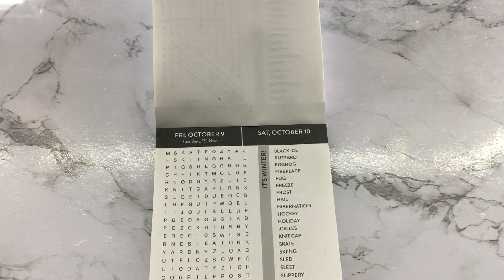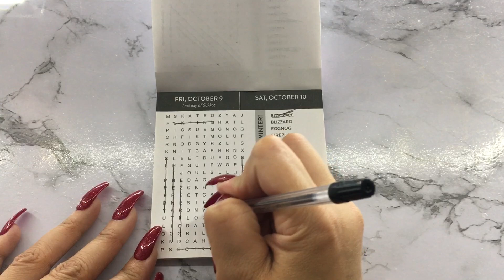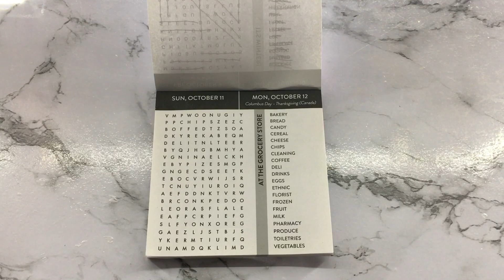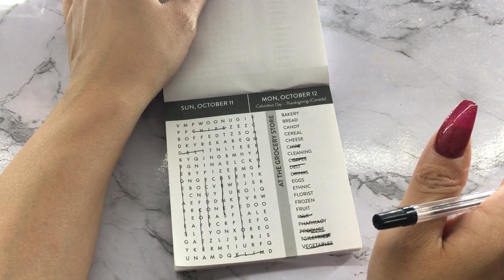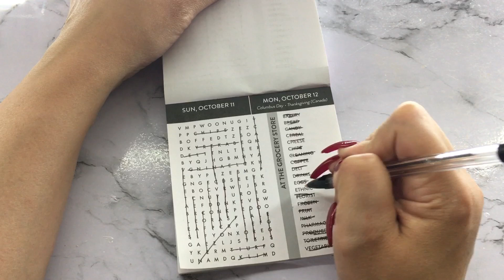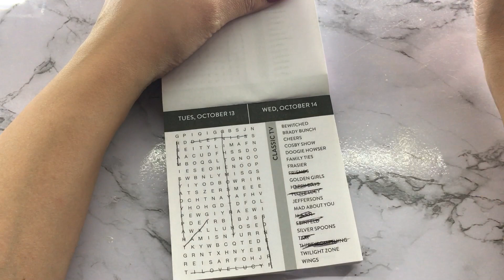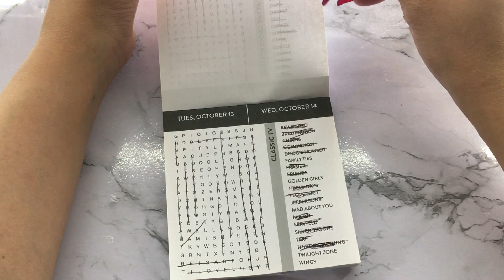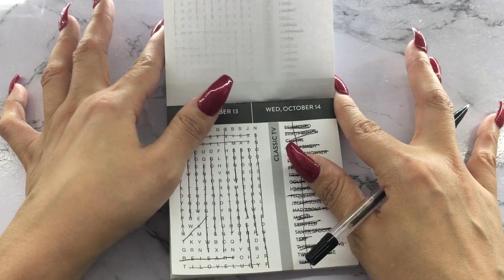ASMR- Word Find Puzzles - Gum Chewing + Soft Spoken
Hey Everyone! 안녕 여러분 みなさん、こんにちは

Video includes gum chewing and soft spoken sounds

Anyone interested in the drizzly app here’s a link for $5 off your first order.

Not sponsored but it’s a convenient app if you want alcohol delivered
Support is appreciated and free! Please like, sub or share if you enjoyed!

Amazon wishlist